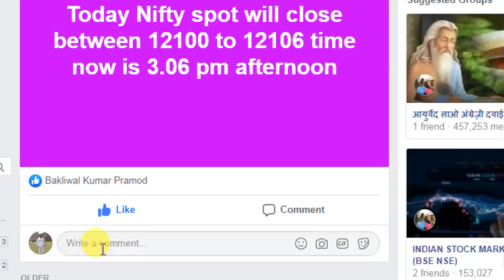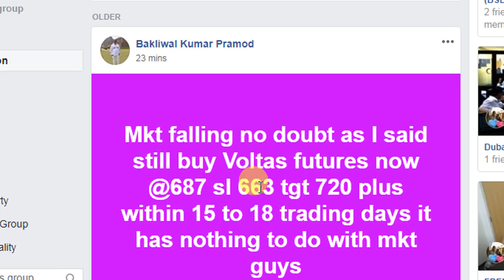MKT IMPORTANT UPDATE 3 17 PM